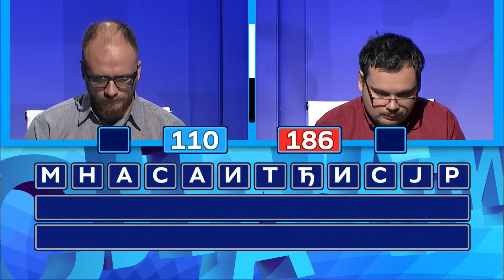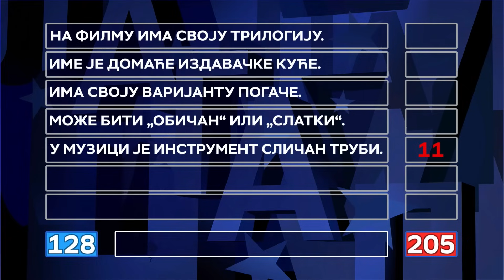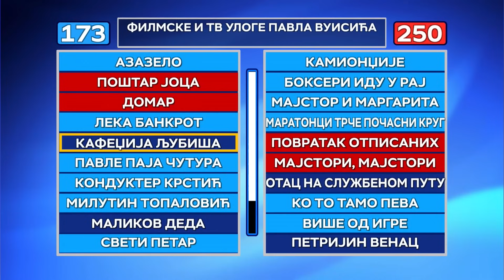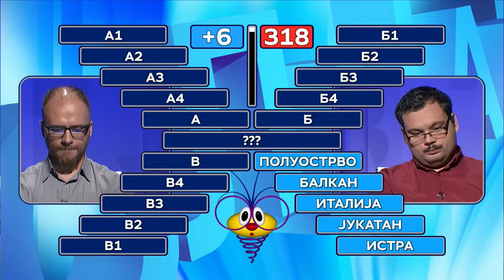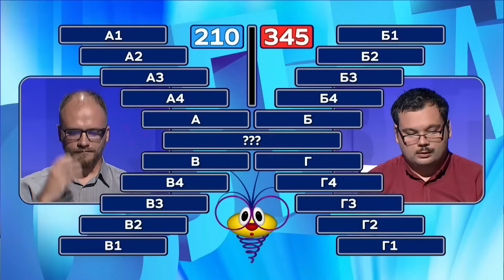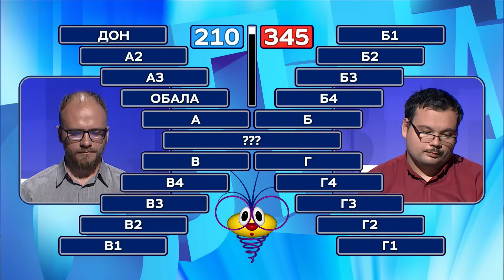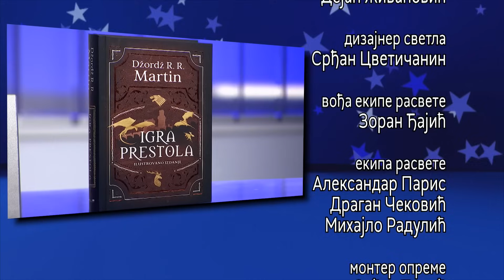Slagalica 3.11.2023. | 168. ciklus